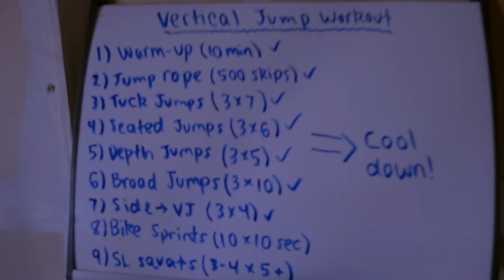AT HOME Vertical Jump Workout | INCREASE your VERTICAL FAST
Hi guys! I changed up my workout this week so I thought I'd share it with you! I think this vertical jump workout is a solid one so I really want to encourage you to try it out! This will definitely increase your vertical jump over time! It's one that you can do at home, so there's no excuse to miss out! Thanks and have a great day, guys!